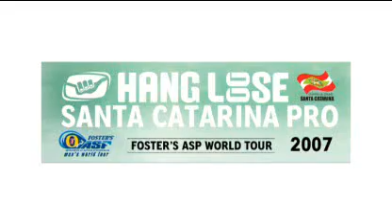Hang Loose Santa Catarina Pro 2007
Have you been to Imbituba and Rosa Beach ? NO ? Have a tour with the camera around the city !